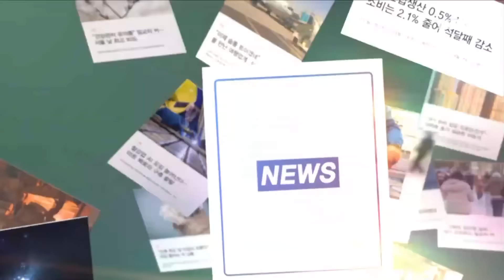[프레스룸LIVE] 이화영 재판 또 파행…"미션 받았나?" 뛰쳐나간 새 변호사_민지숙_뉴플리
뉴플리 오늘 제목은

[이화영 재판 또 파행…"미션 받았나?" 뛰쳐나간 새 변호사]입니다.

쌍방울 재판이 또다시 난장판이 됐습니다.

방북 비용 대납 "이재명 대표에 보고했다" 아니다 "보고한 적 없다"

엇갈리는 이화영 전 부지사의 진술에 이재명 대표의 운명이 걸렸다고 주목됐던 재판.

지난번 변호인 선임 문제로 파행된 뒤,

오늘 처음으로 열리면서 여러 관측이 나왔습니다.

[박원석 / 정의당 전 정책위의장(CBS김현정의 뉴스쇼) 불출석 사유서 제출하고 다른 법무법인이 출석을 한다는 거예요. 그건 또 무슨 의미인가. 그것도 저도 궁금하더라고요. 그래서 오늘 재판을 지켜봐야 될 것 같습니다.]

[장성철 / 공론센터 소장(CBS김현정의 뉴스쇼)
불출석 사유서 내놓은 거는 부부 싸움에서 이화영 전 부지사의 부인께서 이겼다라고 볼 수밖에 없고 그렇다면 공개적으로 이화영 부지사가 언론에 보도된 것처럼 이재명 당대표에게 대북 송금 사전 사후에 다 보고했거든요라는 진술을 하기는 어렵지 않을까라는 생각도 들어요.]

과연 누가 변호할 것인가?

앞서 이화영 전 부지사의 부인은 해임서 제출했죠.

이화영 본인은 '내 뜻이 아니다'고 법정에서 밝혔고,

오늘도 "아내가 오해했다"며 기존 변호인의 변호를 받겠다는 뜻을 거듭 밝혔는데요.

하지만, 오늘 법정에는 새로 선임된 변호사가 나왔습니다.

과거, 민주당이 '대통령 내곡동 사저부지 매입의혹사건' 특별검사로 추천했던 변호사로 알려졌는데요.

이 변호인 '이재명 대표에게 보고했다'는 취지 검찰 진술은 "검찰과 김성태 전 쌍방울 그룹 회장의 오랜 회유와 협박에 의한 것이다”

기존 이 전 부지사의 진술을 전면 부인하겠다고 밝혔습니다.

[조응천 / 더불어민주당 의원(김태현의 SBS정치쇼) 사실대로 진술하는 것이 당장에는 당신한테 불리한 것 같으나 종국적으로는 당신한테 이익이다. 진실에 부합되게 얘기하는 것이 당신한테 이익이라는 것을 납득시키고 설득하는 과정, 그게 검찰 수사의 중요한 기법이고 그걸 잘하는 사람이 유능한 수사관이고 검사죠. 그걸 만약에 그런 식으로 했다면 그건 탓할 바가 없다고 저는 생각을 합니다. 그런데 그걸 회유다, 압박이다라고 얘기할 수도 있겠죠.]

[이재명 / 더불어민주당 대표: 정권의 지지율이 많이 떨어진 것 같다. 또 신작 소설이 나오는 걸 보니까. 그런데 저번 변호사비 대납 소설이 망하지 않았나. 아마 이번 방북과 관련된 소설도 스토리라인이 너무 엉망이라 잘 안 팔릴 것 같다.]

변호인은 검찰 측의 새로운 증거에 대해 인정할 수 없다는 취지의 서류도 제출했는데요

이 전 부지사의 검찰 진술이 '강제 자백'과 다름없다는 취지입니다.

이에 검찰이 "검찰 증거에 부동의하라는 '미션'을 받고 온 것 아닌가"라고 지적했는데요.

여기에 변호인은 "훈계하지 말라. 무슨 미션이냐" 발끈하며 고성이 오갔습니다.

"이런 재판 더 변호 할 뜻도 없다"며 사임 뜻을 밝히고 법정을 빠져나갔습니다.

결국 법정에 홀로 남겨진 이화영 전 부지사.

변호인이 제출한 서류 "읽어보지 못했고 조금 전에 처음 들었다"고 말했습니다.

변호인과 당사자의 말이 엇갈린 상황, 오늘 재판으로 진실 공방 다시 미궁으로 빠졌습니다.

[김재원 / 국민의힘 최고위원(SBS 김태현의 정치쇼) 북한 측에 제공한 것을 이화영 전 부지사가 이재명 당시 지사에게 보고했느냐 이게 핵심이잖아요. 그런데 지난번 재판에서 이미 이화영 전 부지사의 부인께서 극도의 주목받을 행동을 하면서 많은 걸 보여줬거든요. 그리고 이화영 부지사가 보여주는 여러 가지 태도는 결국 유동규, 남욱 그런 분들하고 거의 비슷하게 가고 있어요.]

이재명 대표 오는 16일 이후 회기 중에 조만간 구속영장 청구 가능성이 점쳐졌는데요

하지만, 쌍방울 재판 22일로 또다시 미뤄지면서 이 대표 조사 일정에도 영향이 있을 전망입니다.

[하태경 / 국민의힘 의원(MBC 김종배의 시선집중) 제가 볼 때는 내년 총선에 이재명 대표는 없고요. 그리고 새로운 지도부가 구성될 가능성이 크고 저는 이재명 대표 구속될 가능성이 높다고 봅니다. 8월이나 9월 안에. 지금 그보다 경한 분들이 구속이 됐잖아요. 윤관석 구속이 됐고 지금 제3자 뇌물수수죄 아닙니까? 대북송금. 그리고 백현동도 진술이 다 나왔고 그리고 배후에서 지금 진술 바꾸라고 계속 종용하고 있고 증거인멸 있기 때문에 도주 우려는 없지만 범죄의 중대성 증거인멸 두 가지 요건 맞으면 무조건 구속이죠.]

오늘 재판에는 나오지 않은 이화영 전 부지사의 아내

기존 변호인은 이화영 가족 의견 조율이 해결되지 않으면 사임하겠다는 입장인데요.

이 전 부지사의 아내가 민주당에 행운의 여신이 될 거란 이야기도 나왔습니다.

[이화영 전 부지사 아내 (지난달): 왜 저 사람이 저렇게 됐는지 모르겠습니다.]

[김재원/ 국민의힘 최고위원(SBS 김태현의 저치쇼) 이재명 대표에게 가장 결정적인 타격을 가하고 있는 분은 이화영 전 부지사의 부인과 최근에 아주 각광받고 있는 김은경 혁신위원장 두 분이 결정적인 타격을 가하고 있는데요. 이분들이 예상보다 오히려 더 빨리 이재명 대표를 끌어내리고 교도소로 보내는 단초를 제공할 것이고 국민의힘의 총선전략에 막대한 타격을 가하고 민주당에게 행운의 여신이 되지 않을까 하는 그런 걱정이 있습니다.]

[이재명 / 더불어민주당 대표 (어제)
신중하지 못한 발언 때문에 마음의 상처를 받았을 분들이 계십니다. 유감스럽게 생각합니다.]

(대표가 직접 사과할 의향은 없는지?)
유감스럽게 생각합니다.]

[김기현 / 국민의힘 대표 (오늘)
일주일이 넘도록 안 보이는 곳에 숨어 잠수 타고 있던 이재명 대표가 어제 기자들의 질문에 마지못해 내놓은 답변입니다. 고작 '유감스럽게 생각한다.' 이겁니다. (이재명 대표는) 마치 다른 나라에서 일어났던 일, 자기와는 아무 상관이 없는 일인 양 말하고 있습니다. 3인칭 관찰자적인 시점에서 논평하는 이재명 대표의 유체이탈식 정신세계에 대해 다시 한번 놀라게 됩니다.]